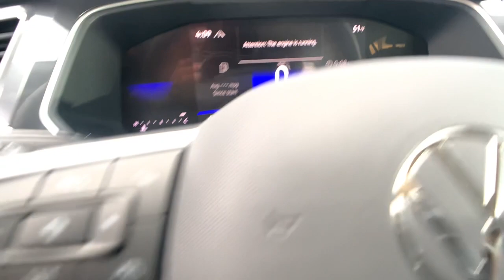2024 Volkswagen Tiguan Reno, Carson City, Lake Tahoe, Fernley, Dayton RM049490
Platinum Gray Metallic New 2024 Volkswagen Tiguan S available in 1050 E Plumb Ln #110, Reno, Nevada at Lithia VW of Reno. Servicing the Reno, Carson City, Lake Tahoe, Fernley, Dayton, NV area.

1050 E Plumb Ln #110

Heated Seats  Lane Keeping Assist  WiFi Hotspot  Smart Device Integration  Onboard Communications System  iPod/MP3 Input  Back-Up Camera  All Wheel Drive. S trim  PLATINUM GRAY METALLIC exterior and TITAN BLACK CLOTH interior. READ MORE!br /br /KEY FEATURES INCLUDEbr /All Wheel Drive  Heated Driver Seat  Back-Up Camera  Turbocharged  iPod/MP3 Input  Onboard Communications System  Aluminum Wheels  Keyless Start  Smart Device Integration  WiFi Hotspot  Lane Keeping Assist  Blind Spot Monitor  Apple CarPlay  Heated Seats. Rear Spoiler  MP3 Player  Keyless Entry  Privacy Glass  Child Safety Locks. br /br /OPTION PACKAGESbr /2-ROW RUBBER MONSTER MATS KIT (SET OF 4) Heavy Duty Trunk Liner w/VW CarGo Blocks. Volkswagen S with PLATINUM GRAY METALLIC exterior and TITAN BLACK CLOTH interior features a 4 Cylinder Engine with 184 HP at 6000 RPM*. br /br /BUY FROM AN AWARD WINNING DEALERbr /Lithia Volkswagen of Reno sells new  and used  cars  trucks and SUVs  near Sparks and Carson City  Nevada. We offer easy financing options and best in market no haggle pricing for an easy and transparent purchase experience. Our sales team is open seven days a week to help you. Just off exit 65 on I-580  we are located at 1050 East Plumb Ln. #110 in Reno. Plus any applicable finance charges. All vehicles subject to prior sale.br /